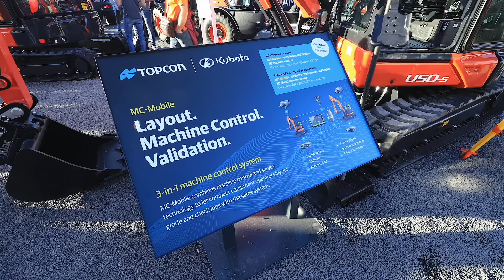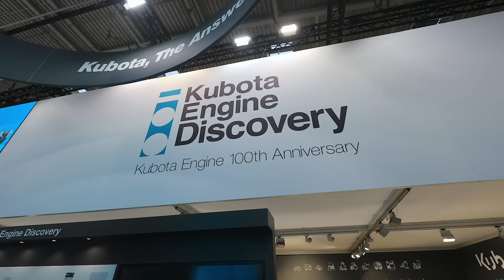BAUMA 2022 : Kubota Best Of